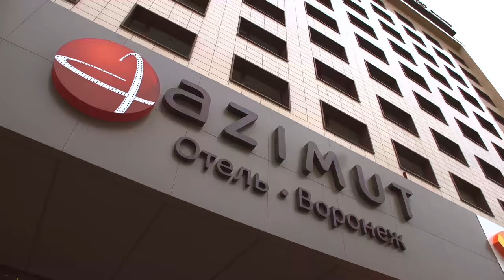AZIMUT Hotels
Участник Национальной гостиничной премии 2020 в Номинацит
Лучшая система подготовки кадров